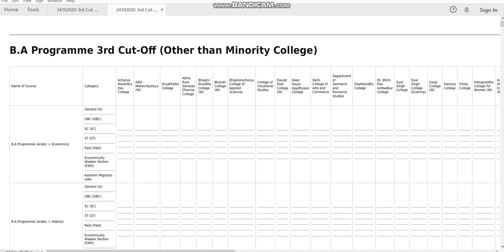university of delhi B A Programme 3rd Cut Off Other than Minority College